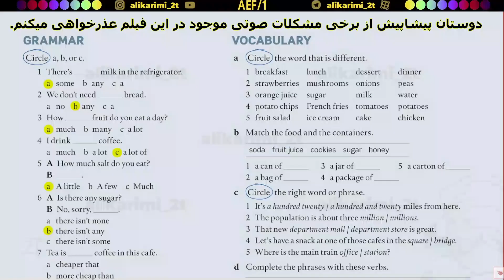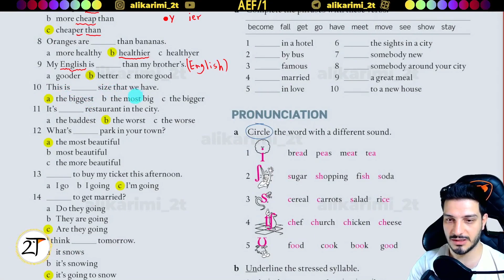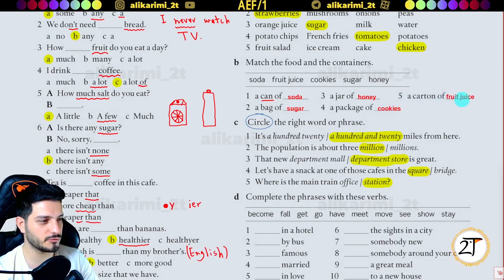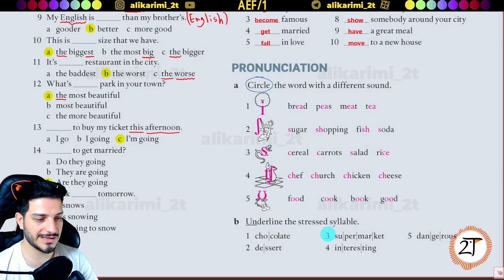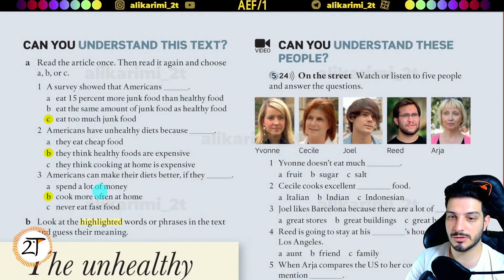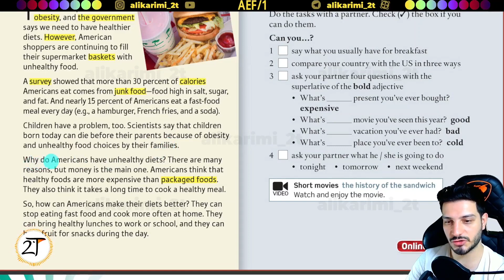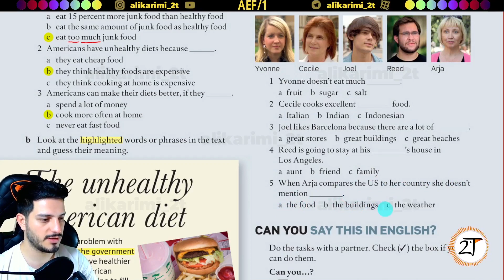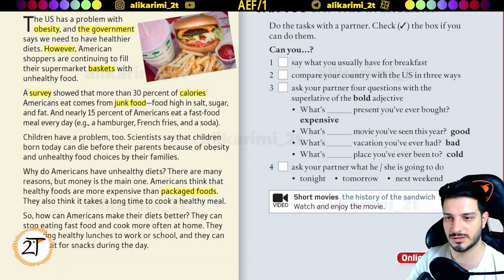آموزش کامل و رایگان AEF 1_unit 9 -10 Review & Check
زنگوله رو بزن تا از بارگذاری ویدئوها در طول هفته با خبر بشی
اینستاگرام وتلگرام
alikarimi_2t